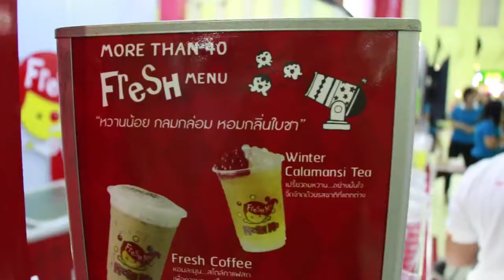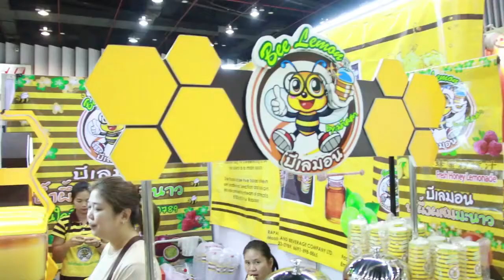รวมภาพบรรยากาศงาน มหกรรมแฟรนไชส์สร้างอาชีพ #17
นิตยสารตั้งตัว MODERN SMEs โดยบริษัท จี เซเว่น จำกัด เดินหน้าสนับสนุนให้คนไทยมีอาชีพ เตรียมจัดงานใหญ่ “มหกรรมแฟรนไชส์สร้างอาชีพ ครั้งที่ 17”

ตอนนี้บูทเริ่มมีการจองเข้ามาจำนวนหนึ่งแล้ว รีบตัดสินใจวันนี้ - อ่านต่อได้ที่ ThaiFranchiseCenter